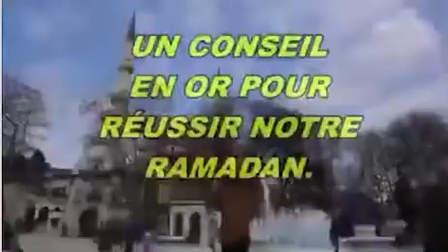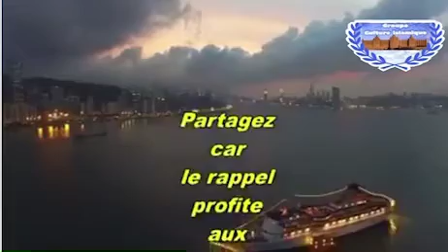Rachid Eljay: mérite du Ramadan